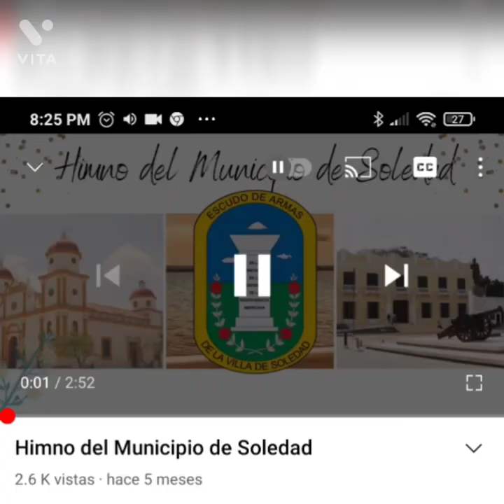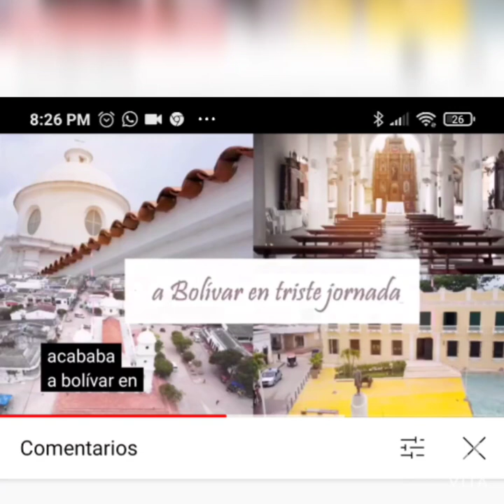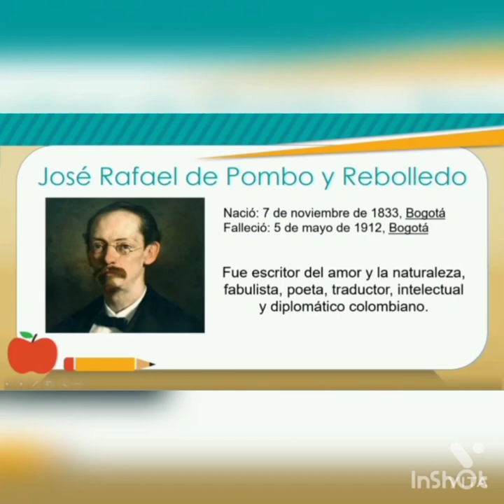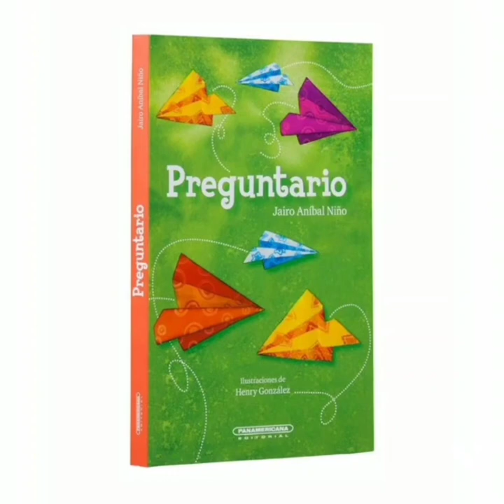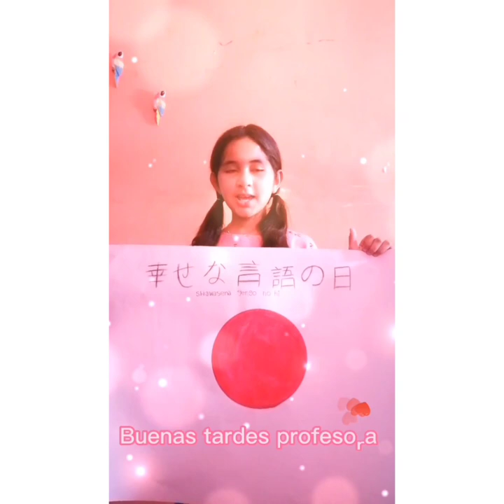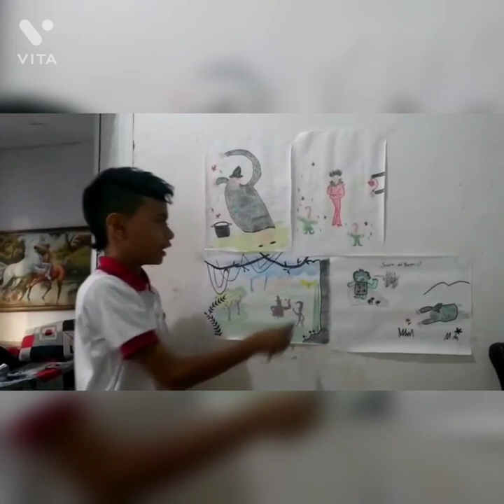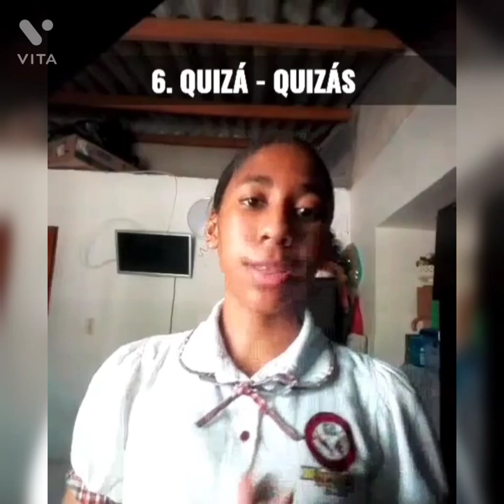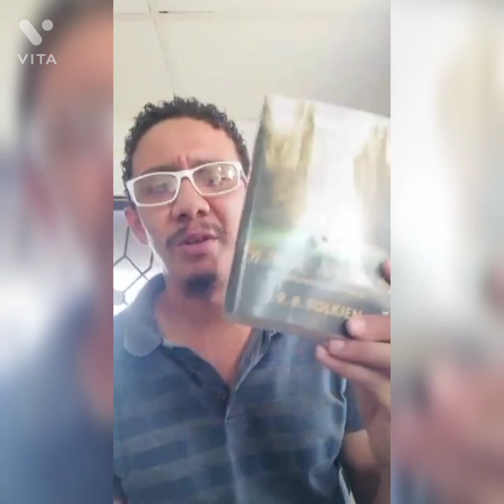Día del idioma y la secretaria - Colegio Agustín Codazzi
Hoy 23 de abril nos encontramos reunidos para celebrar el día del idioma en honor al día escritor Miguel de Cervantes Saavedra, quién contribuyó al engrandecimiento de la lengua española por su obra maestra "el ingenioso Hidalgo Don Quijote de la Mancha". Además, se conmemoran otros escritores como William Shakespeare, Inca garcilaso de la Vega, Vladimir nabokov,  entre otros.

También vamos a brindarle un homenaje a nuestra secretaria que se celebra el día 26 de abril de cada año. En esta fecha se destaca la importancia del aporte de las secretarías en lo logro de las metas de la compañías.